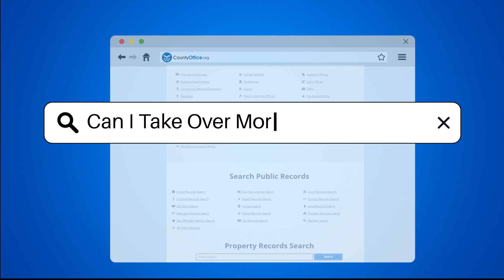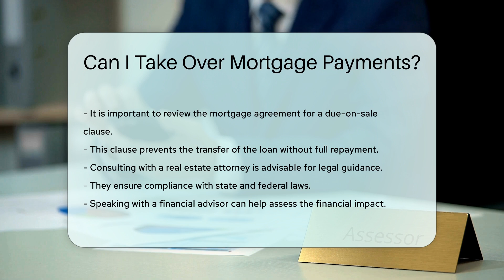Can I Take Over Mortgage Payments? - CountyOffice.org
Can I Take Over Mortgage Payments? In this insightful video, we delve into the intricacies of taking over mortgage payments, exploring the legal and financial aspects involved. Understanding the nuances of assumable mortgages, particularly in the context of FHA, VA, and USDA loans, is crucial for those considering this option. Qualifying with the lender, meeting credit and income requirements, and navigating the documentation process are key steps in this endeavor.

Moreover, we shed light on potential fees associated with assuming a mortgage and the importance of reviewing mortgage agreements for clauses like the due-on-sale provision. Consulting with a real estate attorney for legal guidance and ensuring compliance with state and federal laws is highly recommended. Additionally, seeking advice from a financial advisor to assess the financial impact of such a decision is prudent.